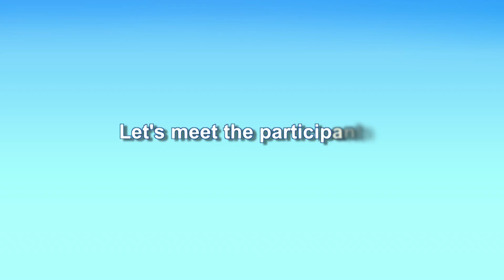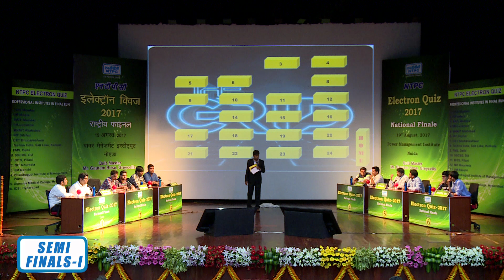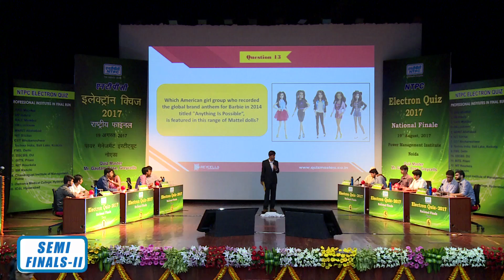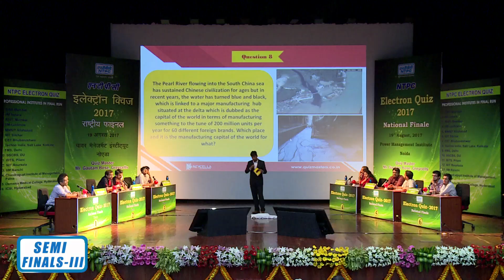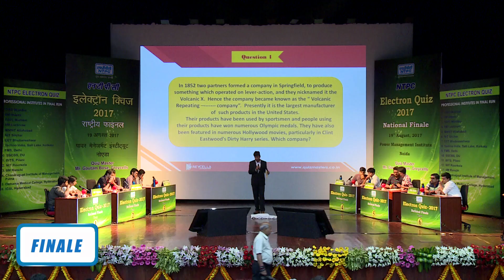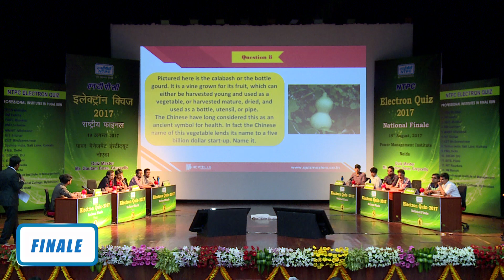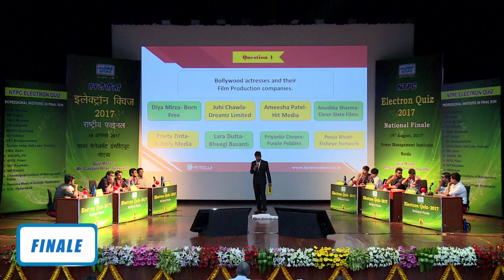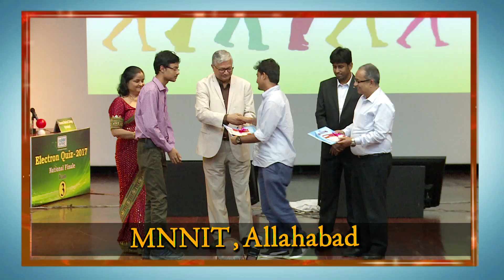NTPC ELECTRON QUIZ 2017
NIT-Silchar bagged the first prize, followed by Osmania Medical College, Hyderabad - second prize and RAIT, Mumbai walked away with the third prize. The winning teams won cash prizes and certificates from Shri Saptarshi Roy, Director (HR). Shri Roy appreciated the interest in the educational institutes of the country in Electron Quiz and has brought the best minds under one roof.

Electron Quiz was started by NTPC in the year 2004, this year the quiz has been restarted after a gap of five years had participation from around 250 teams covering all regions across the country. Regional rounds were held at Mumbai, Kolkata, Patna, Hyderabad, Lucknow and the last one at Noida.